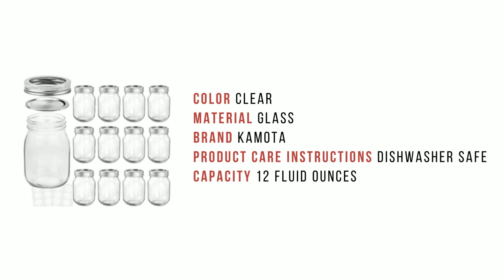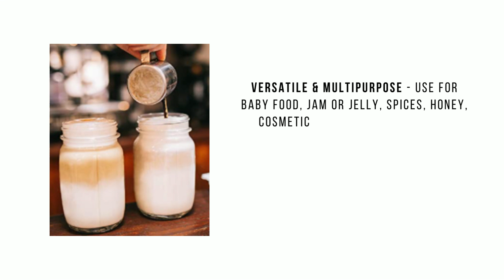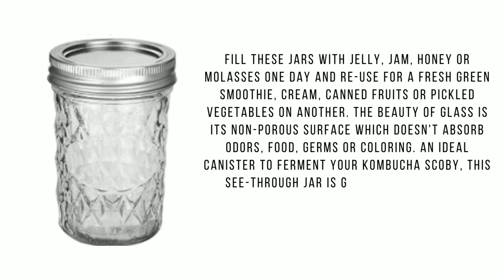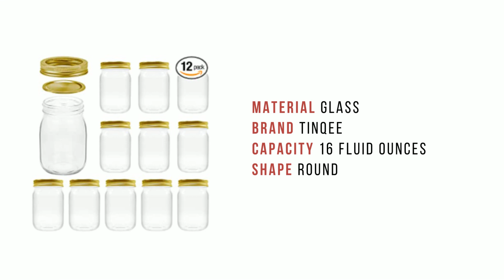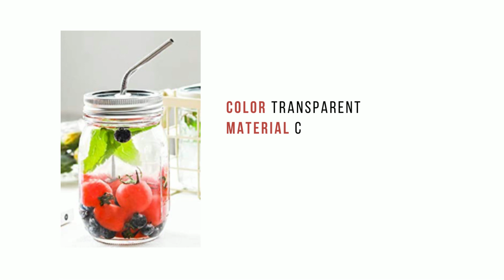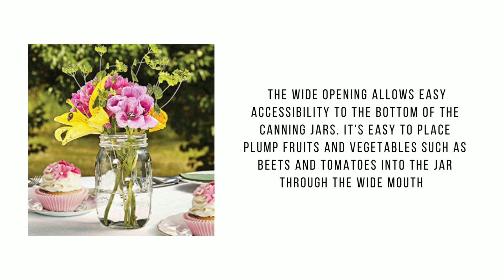Mason Jars Best Selling on Amazon 2022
Best Mason Jars. Fill these jars with jam, jelly, honey or molasses one day and re-use for cream, a fresh green smoothie, canned fruits or pickled vegetables on another.

01. KAMOTA Mason Jars

02.  VERONES Mason Jars

03. Paksh Novelty Mason Jars

04. TinQee 16oz 12pcs Mason Jars

05. sungwoo Mason Jars